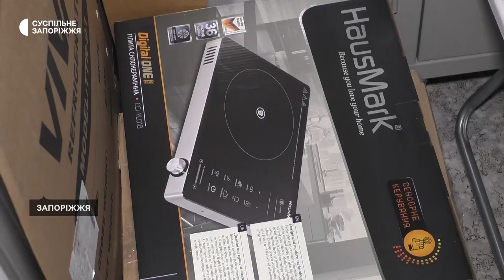Зміни у модульному містечку в Запоріжжя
Нині 258 внутрішньо переміщених осіб проживають у модульному містечку в Запоріжжі. Самотні мешкають у модулях-гуртожитках, а родини - в модулях сімейного типу. З першого квітня тут змінилася керуюча компанія. Чому так відбулося та що це дасть людям, - розкажуть журналісти Суспільного.